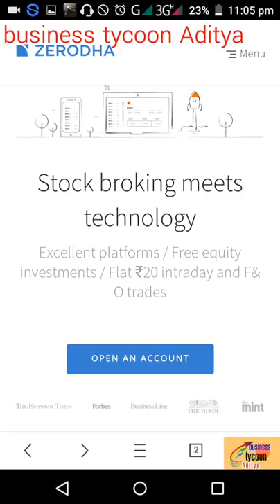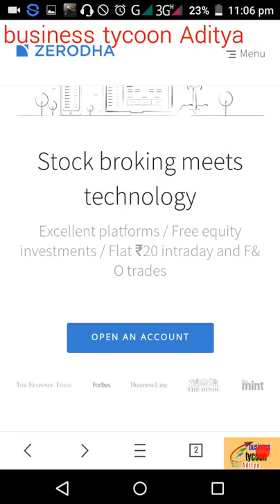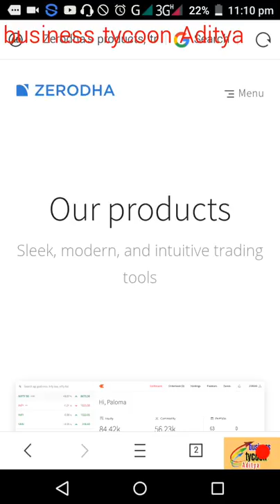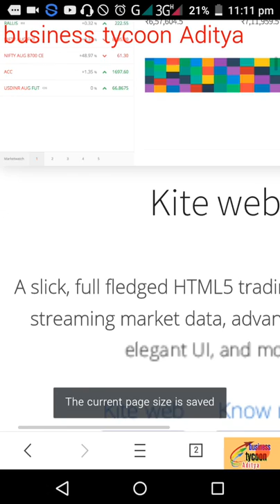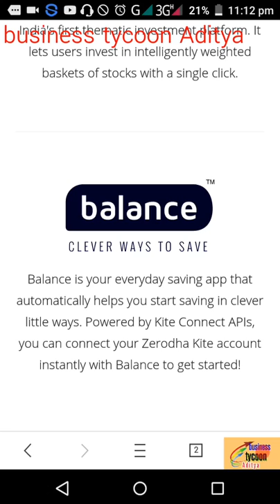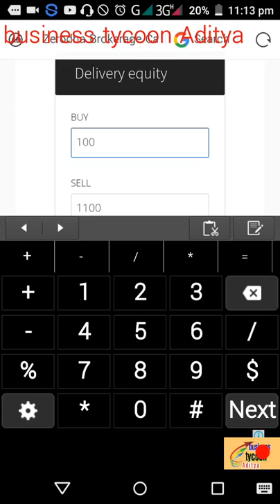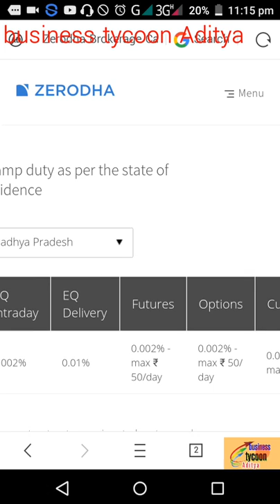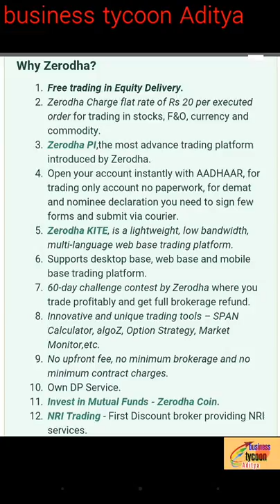Zerodha क्या है ? इसमे ही demat अकाउंट ओपन क्यु कराते है ?!!!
Hello friends,

discount broker low brokerage,
Click and signup

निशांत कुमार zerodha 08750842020